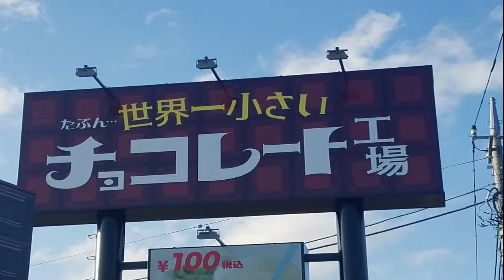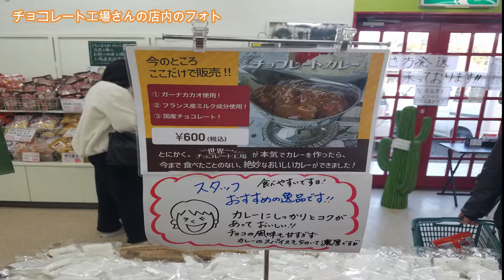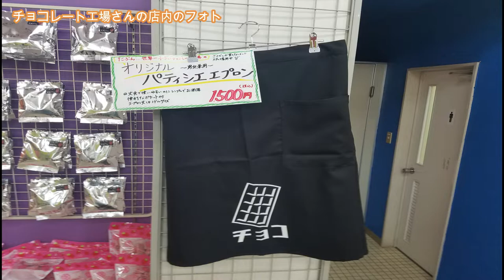千葉県東金市にあるたぶん小さなチョコレート工場三のご紹介動画です。~TOUGE DRIVE TV~Vol 443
千葉県東金市に２０２１年１０月１０日にオープンした
株式会社餅工房さんが経営する（茂原にあるあられちゃん家）たぶん世界一小さなチョコレート工場に行った時の動画Part2になります。